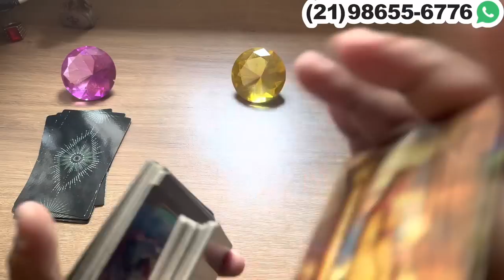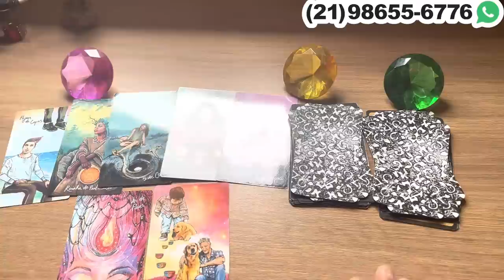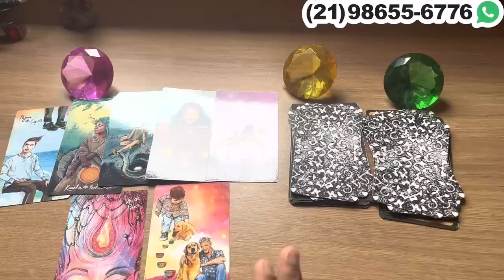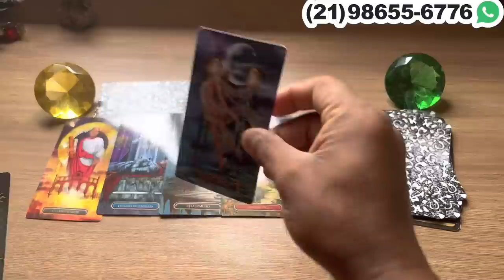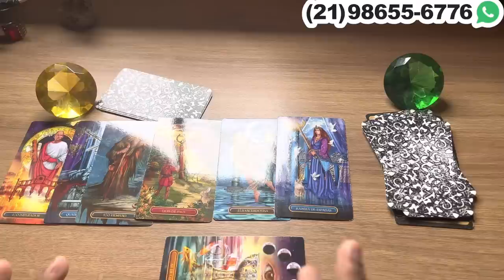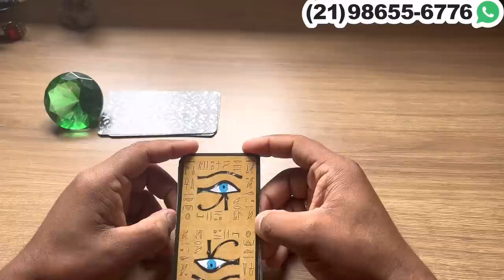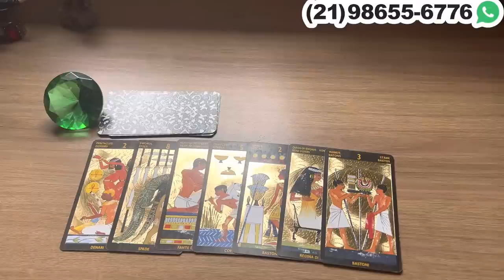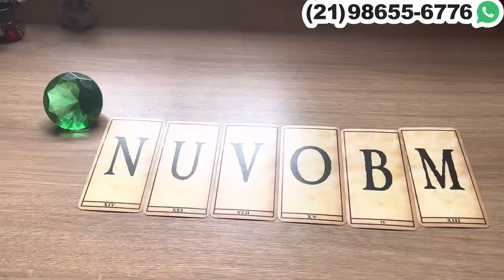VAI TE PROPOR ALGO QUE VAI CHOCAR VOCÊ! + LETRA INICIAL! | Tarot Responde 💘